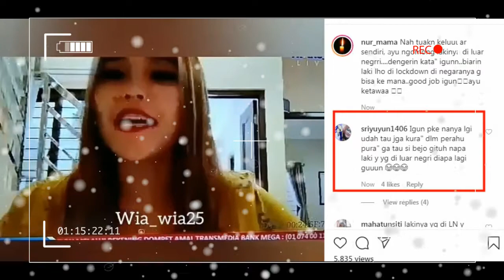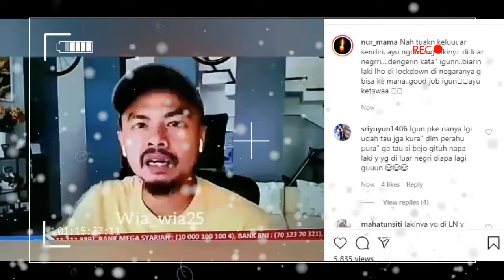DAHSYAT,,,,,AYU TINGTING NAIK DARAH SAMA IGUN GARA-GARA.......